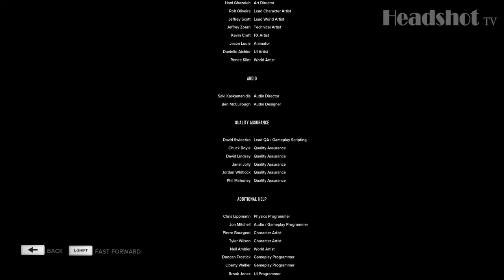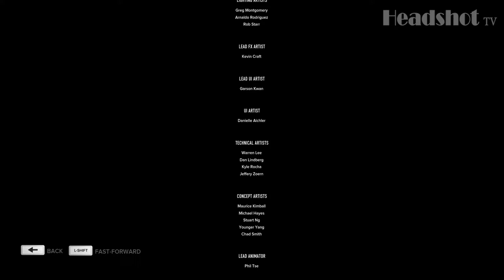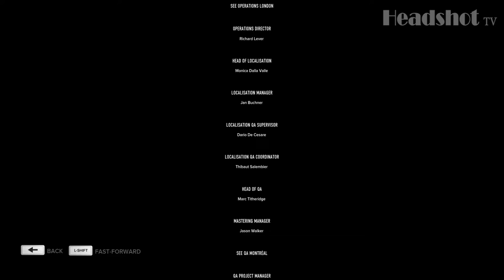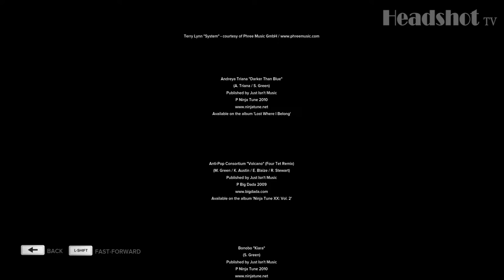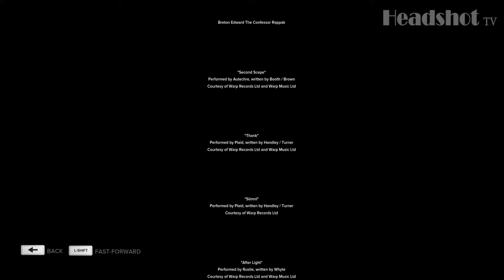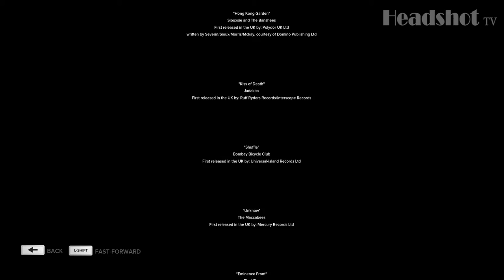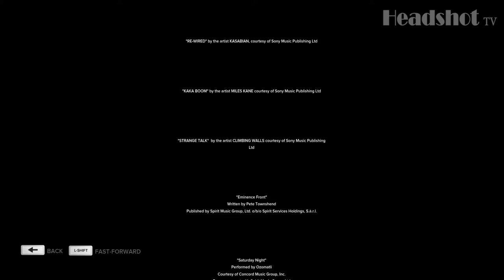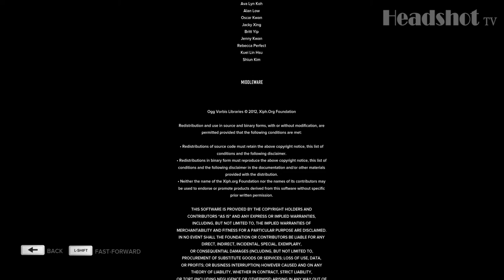Sleeping Dog: Difinitive Edition (Part 43) THE END OF BIG SMILE LEE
Walkthough | Sleeping Dog part 43 | The End Of Big Smile Lee  | No Commentary

SleepingDog:Definitive Edition